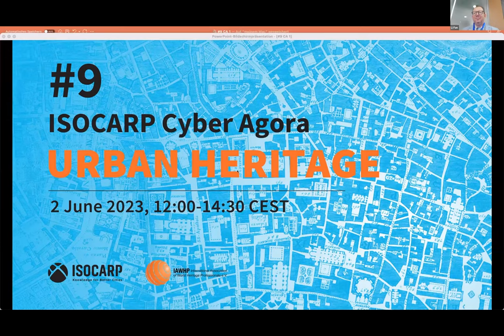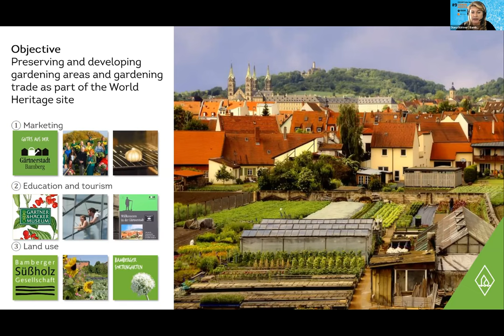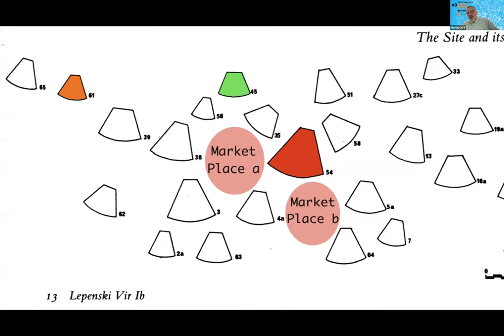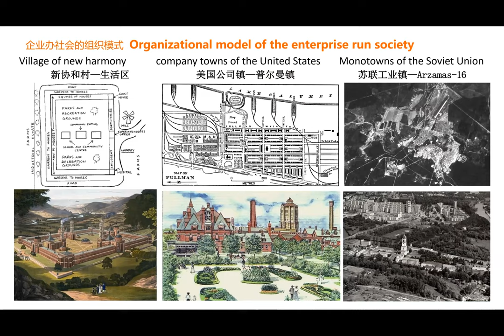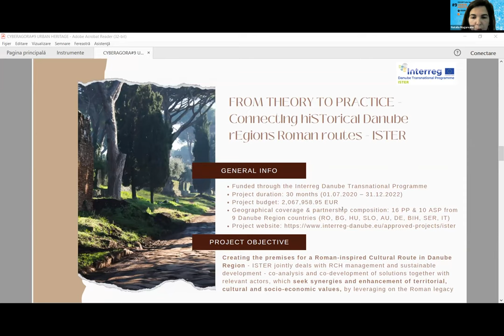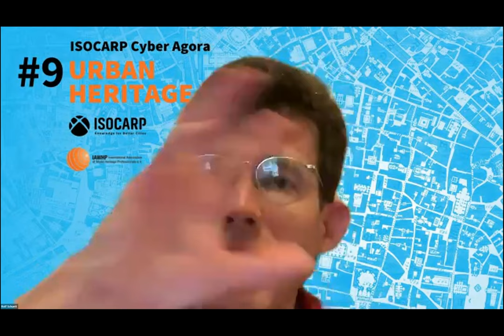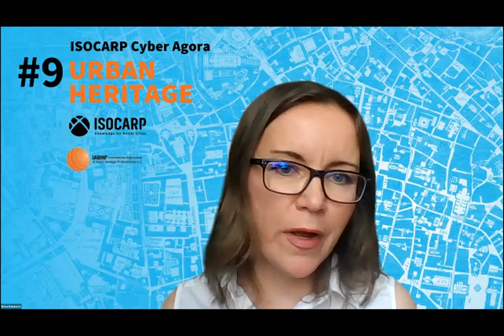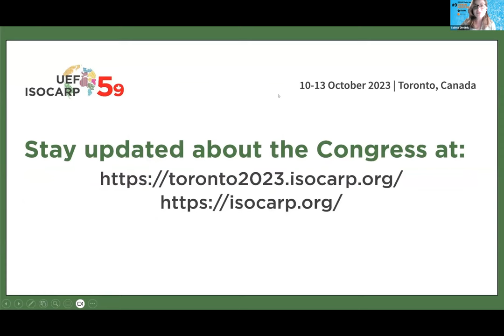Cyber Agora #9 "Urban Heritage"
𝗧𝗶𝗺𝗲𝗰𝗼𝗱𝗲𝘀

0:00 - Intro

0:47 - Welcome: Pietro Elisei, President of ISOCARP

4:00 - Welcome: Patricia Alberth, President of IAWHP

7:14 - Presentation: Issam Juha, Director, Centre for Cultural Heritage Preservation (Palestine) "The Revitalization of Star Street in Bethlehem, Palestine"

21:10 - Presentation: Diana Büttner, Acting Head of Office, World Heritage Office, City of Bamberg (Germany) "Horticulture as Urban Heritage in the World Heritage City of Bamberg"

30:05 - Q&A

35:18 - Presentation: Martin Cuff, Advisor to the Prime Minister for Creative Industries and Tourism, Government of the Republic of Serbia (Serbia) "VINČA, First of the Modern Age"

46:00 - Presentation: Elena Batunova, RWTH Aachen University (Germany), "The Shifting Landscape of Urban Heritage in Shrinking Cities"

57:41 - Presentation: Tan Gangyi, Professor and Associate Dean, Huazhong University of Science and Technology (China) "Research on the Built Heritage of the Third Front Movement Cities in China as Modern Heritage"

1:10:16 - Presentation: Honorata Grzesikowska, Founder, Urbanitarian, Barcelona (Spain) "Mapping Communities with 'Urbanitarian' - the Spatial Heritage of the Future"

1:21:29 - Presentation: Natalia Magureanu, Urban Planner, Urbasofia (Romania) "Multi-Level Governance Role in Supporting Effective Policies for CH-Led Regeneration of Urban and Rural Areas"

1:34:19 - Review by experts: Zeynep Enlil, Chair GPEAN/ISOCARP Scientific Committee Member

1:42:40 - Review by experts: Rolf Schuett, Vice President, IAWHP and Board Member, ISOCARP

1:49:33 - Review by experts: Johanna Blokker, Chair of Architectural Conservation, BTU Cottbus

1:59:46 - Panel discussion moderated by Sabina Dimitriu, Board Member, ISOCARP

2:31:03 - Closure

🎤 𝗖𝘂𝗿𝗮𝘁𝗼𝗿𝘀 𝗮𝗻𝗱 𝗠𝗼𝗱𝗲𝗿𝗮𝘁𝗼𝗿𝘀
Li Fan, Vice Chair, ISOCARP Scientific Committee
Tianren Yang, Assistant Professor, University of Hong Kong

👉 Cyber Agora #9 "Urban Heritage" was co-hosted by ISOCARP and the International Association of World Heritage Professionals (IAWHP) on June 2, 2023.